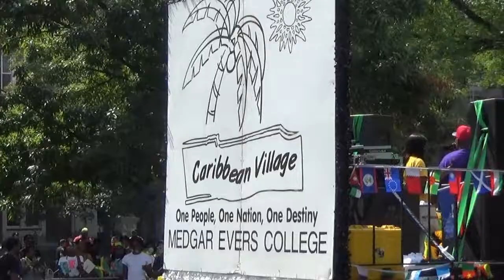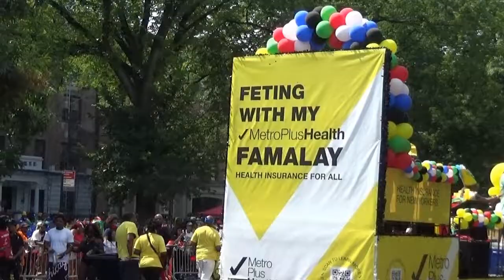West Indian Labor Day Parade & Carnival 2022 - Sept 5, 2022 (Best Edited Version)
Coming back two years after the pandemic is the West Indian Labor Day Parade & Carnival on the Crown Heights section of Brooklyn, New York strolling down Eastern Parkway on September 5, 2022. Although it was a much more truncated parade (meaning it ended earlier than usual), whatever we got was better than no parade at all and hopefully next year it will longer than it was this year. This is the Edited and Best Clips Version. Enjoy and Stay Safe!